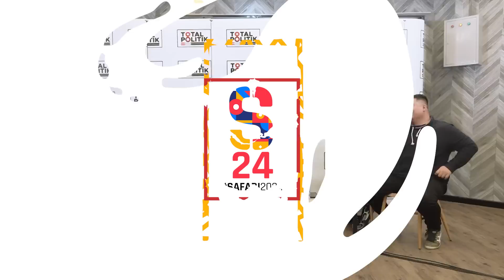Takdir Politik Anies Di Tangan Partai-Partai Ini? Ft. Andi Mallarangeng, Zulfan Lindan & Hasan Nasbi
Ft. M Kholid & Ray Rangkuti